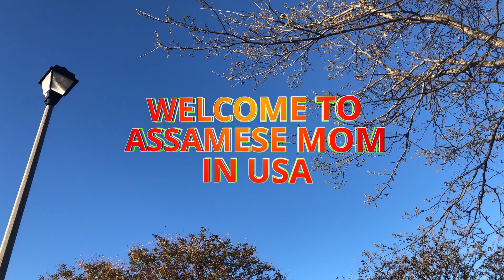Shahi Egg Korma Recipe|আমেৰিকাত বিহুৰ আখৰা চলি আছো|ৰাজকীয় সোৱাদৰ কণীৰ তৰকাৰি বনাই নিলো|Egg Curry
Hi
In  this video I have shared how assamese people are getting ready for bihu programe in USA and also shared a delicious shahi egg korma recipe  . I hope  all of you will like this video.

Friends In my YouTube  channel you will find different types of food recipes ,my simple lifestyle in USA   with my kid,Vlogs and travel diaries.